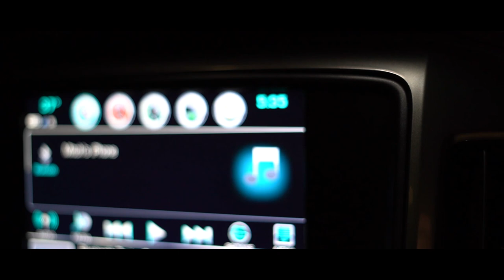West Kentucky Mallards - North Wind Waterfowl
Join us as we hunt one of our favorite places to target mallards, the back waters of the Mississippi river.